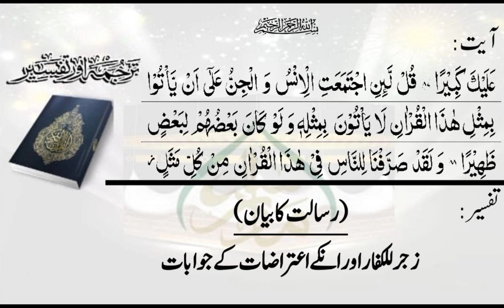ترجمۃ القرآن(پارہ15)، سبق:171رسالت کا بیان /Translation of the Quran